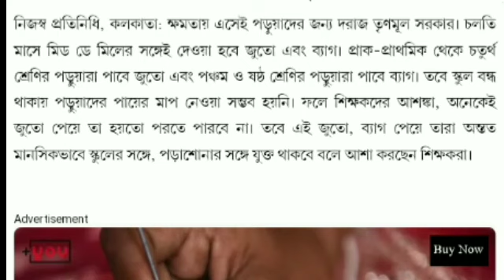বিকাশভবনের জরুরি নির্দেশ l প্রাথমিক উচ্চ প্রাথমিক বিদ্যালয়ের শিক্ষকদের জন্য গুরুত্বপূর্ণ নির্দেশ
keywords-
parateacher
parateacher news
parateacher barta
parateacher  agitation
opinion poll
exit poll
মুখ্যমন্ত্রী সাংবাদিক সম্মেলন
মুখ্যমন্ত্রীর ঘোষণা
শিক্ষামন্ত্রীর ঘোষণা

পশ্চিমবঙ্গের পার্শ্বশিক্ষক
parateacher oikymoncho
parateacher news
parateacher latest news
বাংলার খবর l খবর সারাদিন l সকালের খবর l খাসখবর l পশ্চিমবঙ্গের খবর l আজকাল l abpananda news l দেশের খবর l ভাইরাল নিউজ l এই মাত্র পাওয়া খবর l আজকের হেড লাইনস l
খবর প্রতিদিন l কলকাতার খবর l

Thanks for watch#sahilbanglatv